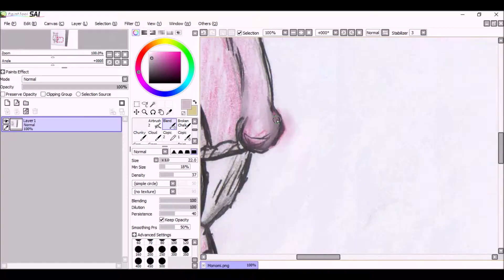Monomi speedpainting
Music Purple Planet Music - Seasonal - Magical Christmas Snow